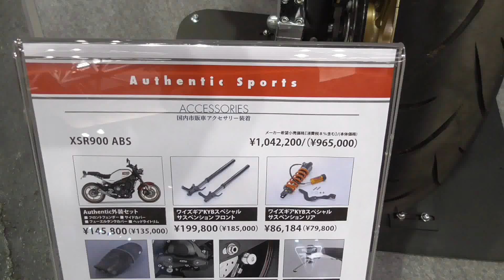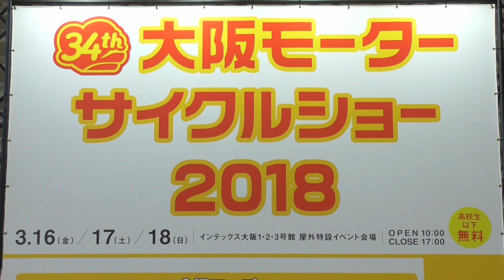YAMAHA XSR900 ABS Authentic Sports 2018 アクセサリー装着車 ヤマハ バイク 大阪モーターサイクルショー2018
国内市販車。大阪モーターサイクルショー2018。ヤマハのブースから。

YAMAHA XSR900 ABS Authentic Sports wish Accessories at Osaka Motorcycle Show 2018 in Japan.